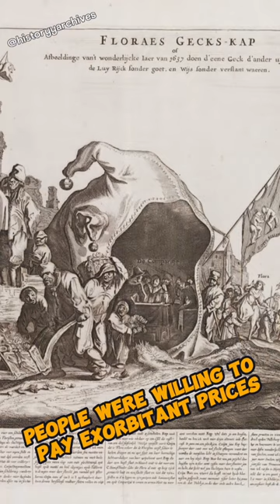WEIRD History Facts | History Archives by Talha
weird history
history
facts
history facts
weird facts
historical facts
weird historical facts
fun history facts
brisk history
silly history facts
insane history facts
weird history prison
bizarre facts
strange history facts
history channel
weird history language
facts about history
crazy facts
absurd random history facts
weird history architecture
hilarious history facts
weird history celebrity
weird history Mesoamerica
history documentary
History
Facts
history facts
weird history
brisk history
scary facts
history facts
fun history facts
history facts for
silly history facts
sikh history facts
insane history facts
creepy history facts
crazy facts
facts about history
historical facts
hilarious history facts
sikh guru history facts
crazy facts about history
creepy facts about history
badass facts about history
interesting facts